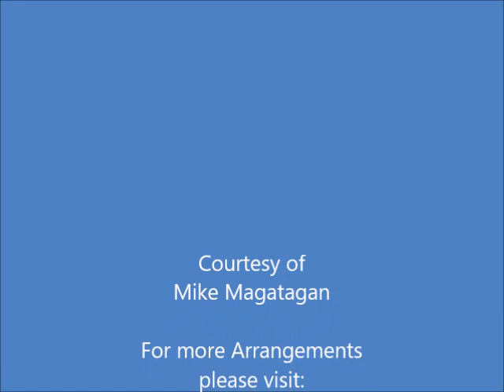"Te Deum" (Z.232 No. 1) for Winds & Strings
For the annual celebrations of St Cecilia’s Day in 1694 Purcell did not produce an ode (which would have been his fifth dedicated to the patron saint of music) but instead produced a setting of the Te Deum and Jubilate which was performed in St Bride’s Church in Fleet Street. Being a major musical occasion, Purcell utilised not only a full string orchestra but also added the brilliant colour of two trumpets to texts which are often celebratory. But alongside the spacious visions of heaven echoing to choirs of angels the texts also have moments of intimacy, giving Purcell an ideal vehicle in which to display his greatest skills, both in compositional devices and in word-painting. Despite the grandeur of the sections for full choir and orchestra it is perhaps the chamber movements which contain the greatest gems.

Whilst in his setting of the Te Deum Purcell utilises for the most part quite short sections (perhaps because he has a lot of text to set), in the shorter Jubilate he achieves longer musical spans. The opening is an extended duet between the countertenor and a solo trumpet, quite restrained in its joyfulness except in three interruptions by the full orchestra and choir. Once again it is in the more pastoral movements that Purcell shines best, with the duet between boy treble and countertenor ‘Be ye sure that the Lord he is God’ an especially touching one in its simplicity: Purcell’s use of sequence and gentle harmony creates a movement full of pathos. Next comes a rather austere four-part canon, ‘O go your way into his gates’ which is followed by an extended duet for countertenor and bass; again the plea for mercy draws Purcell into particularly effective writing.

The contrapuntal techniques employed in the Gloria are quite breathtaking. First the theme is treated to close imitation (‘Glory be to the Father’), then is inverted and imitated (‘Glory be to the Son’) and then, at ‘World without end’ a new theme is added, treated to the same techniques as before but also stretched out in the bass in a huge and powerful augmentation. At the final Amen the strands come together and, with the trumpets’ entries soaring above the whole choir and orchestra, a work of great technical and musical ingenuity ends in a blaze of sound.

Although originally composed for Voices (SSATTB) & Mixed Chorus (SAATB), and Orchestra (2 Trumpets, Strings w/o Viola & Continuo), I created this interpretation of "Te Deum" from "Te Deum and Jubilate" (Z.232 No. 1) for Winds (Flute, Oboe, English Horn, French Horn & Bassoon) & Strings (2 Violins, Viola & Cello).